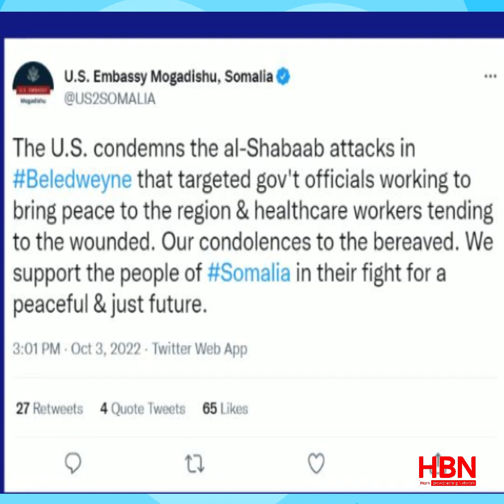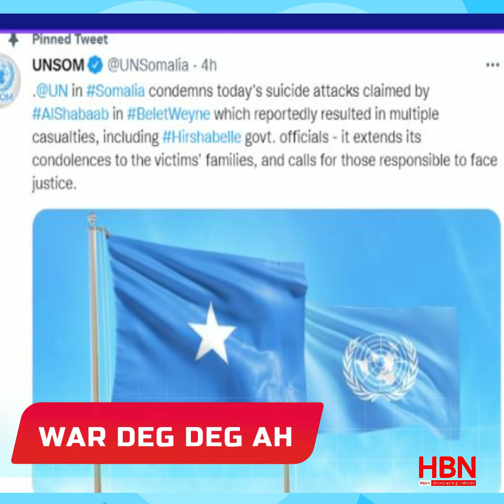WARARKII UGU DAMBEEYEY QARAXYADA MAGAALADA BALADWEYNE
hbntv mowliidhajiabdi WARARKII UGU DAMBEEYEY QARAXYADA MAGAALADA BALADWEYNE